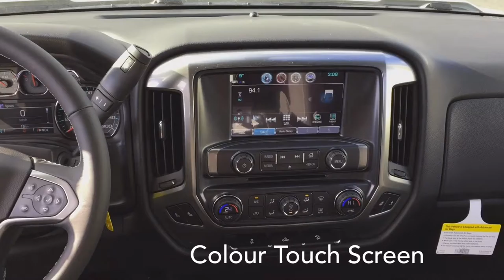New White 2017 Chevrolet Silverado 1500, Crew Cab, Short Box, *FOR SALE* / 2LT, 4X4, White / 17n077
White 2017 Chevrolet Silverado 1500 FOR SALE

Key Features and Options:
2LT, Z71 Off Road Features Heated Seats, Command Start/Remote Start, 4G LTE WiFi Hot Spot Available, Power Locks, Windows, Mirrors and Driver's Seat, Automatic Locking Rear Differential, Remote Locking EZ Lift and Lower Tailgate, Trailer Brake, Leather Steering Wheel, MyLink Colour Touch Screen, Fog Lights, Teen Driver Programming, Backup Camera, OnStar Capable, 3 Months Sirius/XM Satellite Radio Free and Your First 4 Oil Changes are Free!

5640 Highway 2A, Lacombe, AB T4L 1A3

Sales Staff:
Ken Lacey
Herb Woltjer